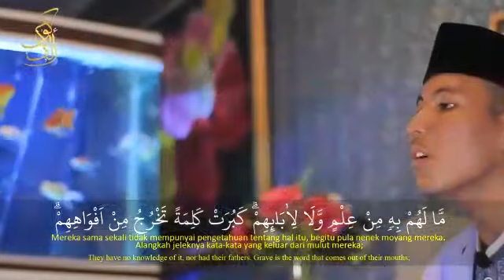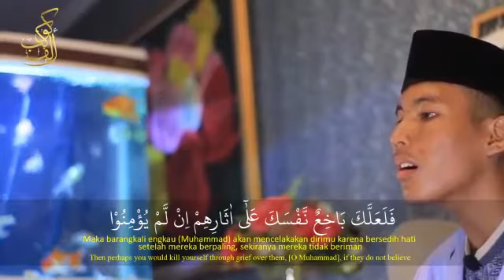KAUKAB ALIF NUR ATSIR || SURAH AL KAHFI : 1-10 || MURATTAL QURAN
🎥Kaukab Alif Nur Atsir || Surah Al Kahfi : 1-10